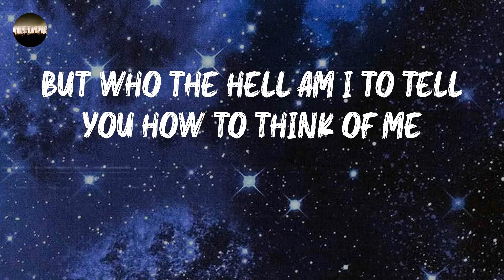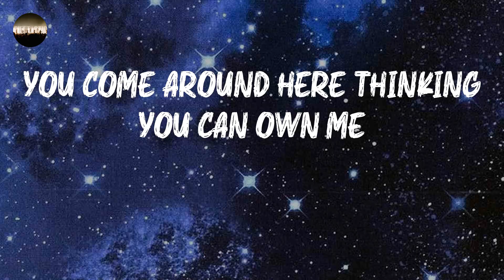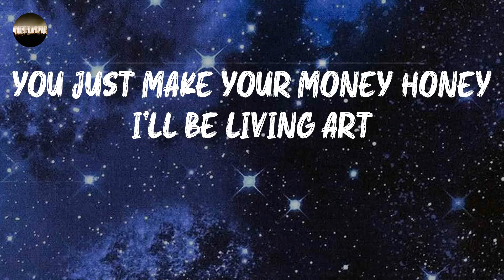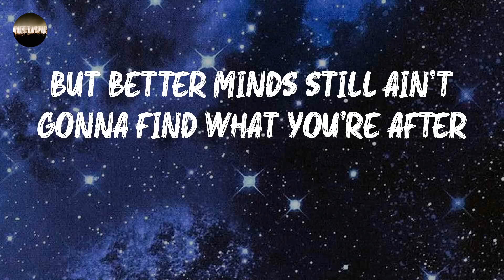JD Eicher - Figure Me Out (Lyrics)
Check this out: Figure Me Out by JD Eicher